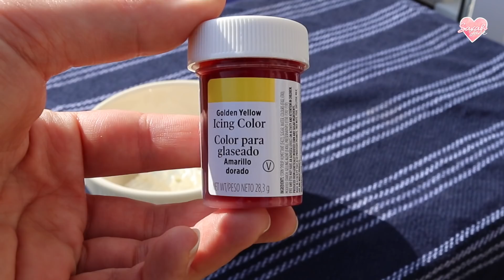DIY FINGER FARBE in 4 Minuten | FÜR BABY UND KLEINKIND | BABY SENSORY | SARAH-JANE 💖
2020 Baby Sensory - Farbe erleben! In diesem Video zeige ich euch ein Rezept für Baby und/oder Toddler Sensory. Diese DIY Farbe ist frei von Giftstoffen und sonstigen Mist und mega einfach zum selber machen! Hast du Lust auf mehr dieser Videos?